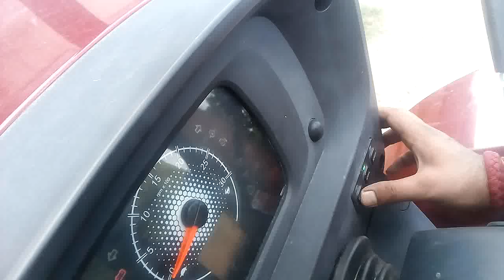Mahindra Novo 605 DI New model 2024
himanshu fateh
vinod review ek kissan mitra